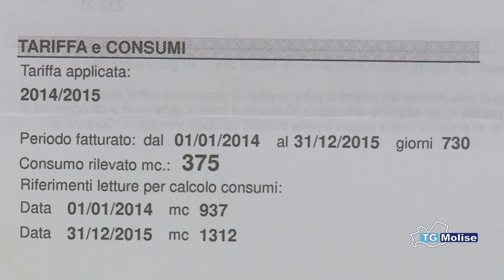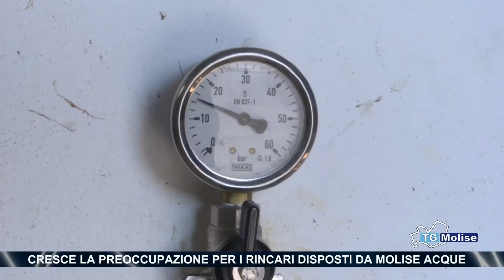Cresce la preoccupazione per i rincari disposti da Molise Acque